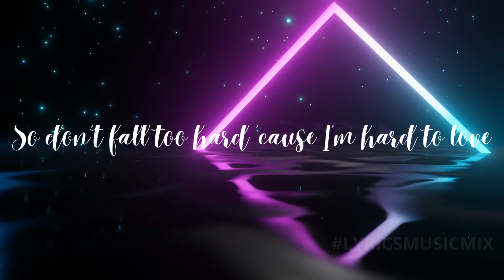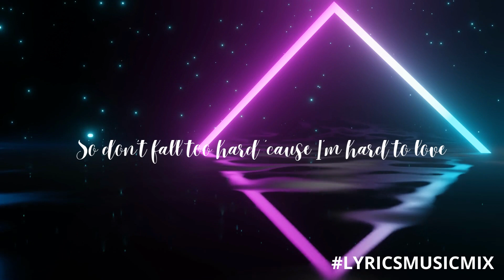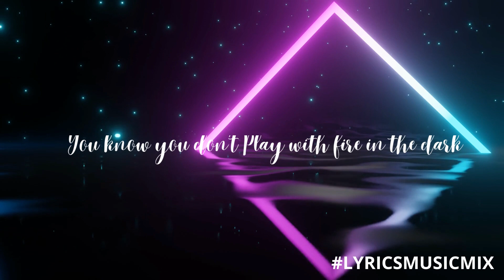Blackpink - Hard to love (Lyrics)